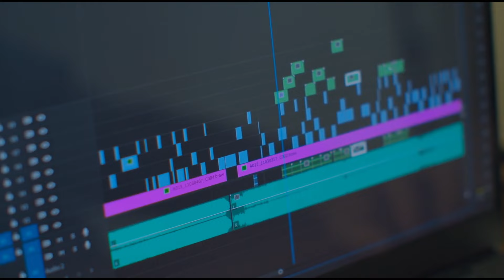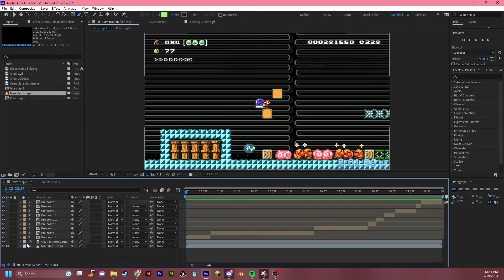The Hidden Chain Chomp Mechanic [Super Mario Maker 1]